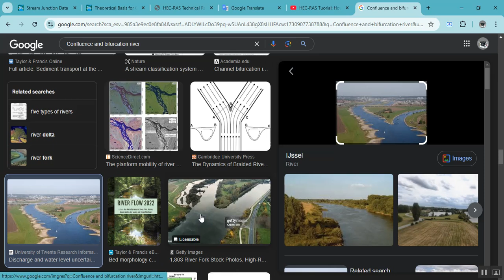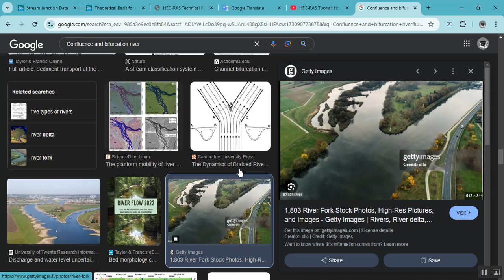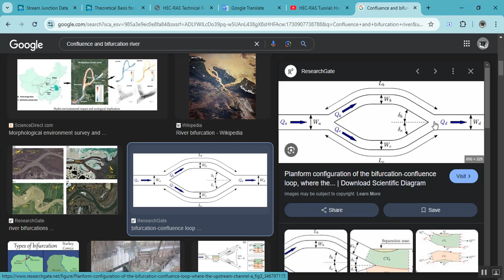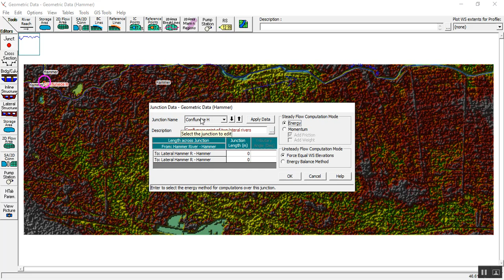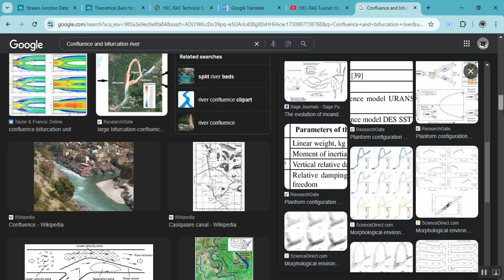Stream Junction Data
Stream junctions are defined as locations where two or more streams come together or split apart